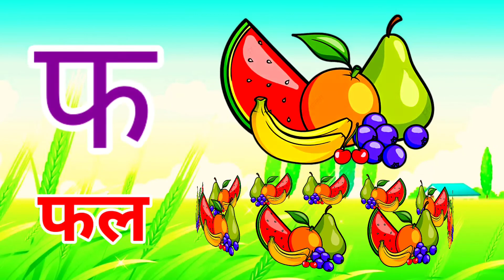अ से अनार, आ से आम, हिंदी वर्णमाला, अआइईउऊ,क से कबूतर,a se anar,aa se aam, हिंदीस्वरब्यंजन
Hindi Varnmala
Nursery rhymes
हिंदी वर्णमालागीत
हिंदी स्वरब्यंजन
हिंदी बालगीत
बालगीत
ChunChun TV
hindi varnmala geet
hindi varnmala

Hello Friends,
@ChuChu TV Nursery Rhymes & Kids Songs
@Naima study
@ChuChuTV Hindi
@Infobells - Hindi
@Chhotu TV